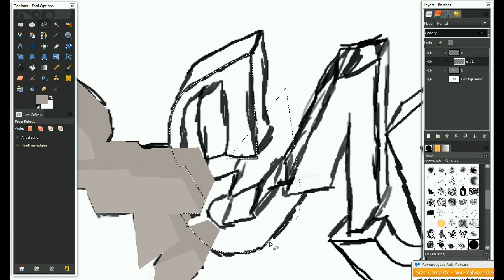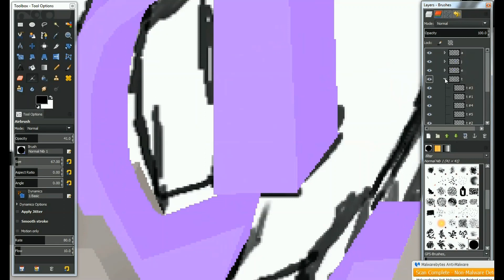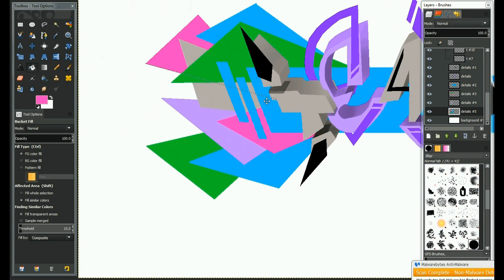"Teaj" Digital Graffiti Timelapse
My second timelapse ever! Tell me what you think!